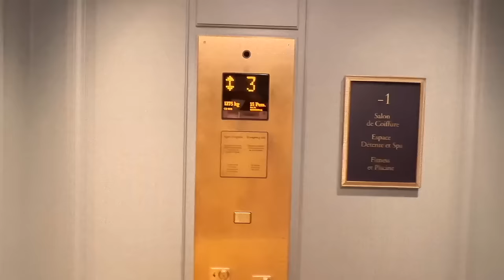PARIS FASHION WEEK vlogg - Berättar allt & lever som i en film...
I betalt samarbete med Nordic Feel har jag fått äran att visa er min nya favorit parfym!!
PINK CLOUD noter:
Topp: Rosa ananas, drakfrukt, bär
Hjärta: Vaniljorkidé, kokosvatten, ambrette
Bas: Amberträ, mysk, pralin
En doft som är fylld av optimism & glädje